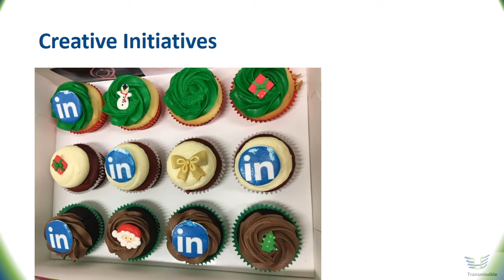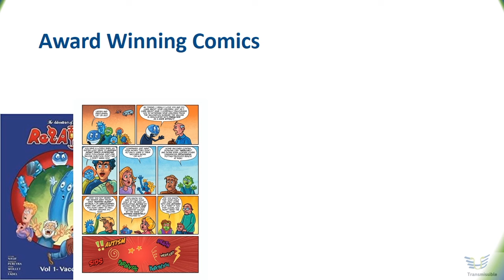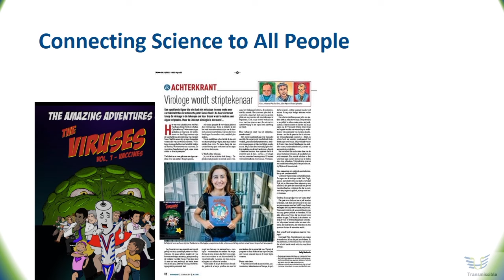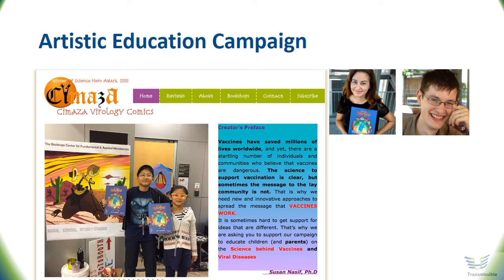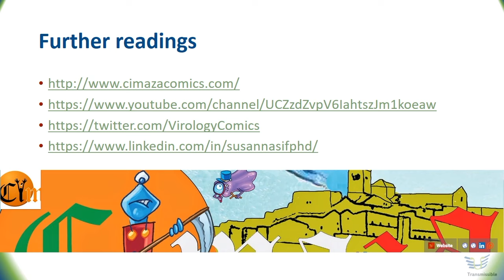Comics For Public Health Education by Dr. Susan Nasif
Vaccines have saved millions of lives worldwide, and yet, there are a startling number of individuals and communities who believe that vaccines are dangerous. The science to support vaccination is clear, but sometimes the message to the lay community is not. That is why we need new and innovative approaches to spread the message that VACCINES WORK.

It is sometimes hard to get support for ideas that are different. That’s why we are asking you to support our campaign to educate children (& parents) on the Science behind Vaccines and Viral Diseases